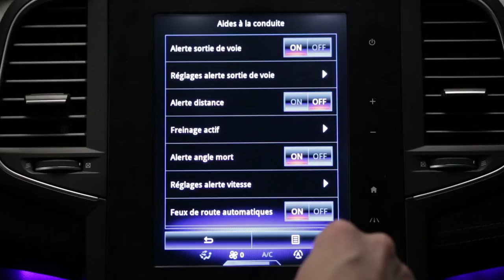Upozornění na bezpečnou vzdálenost